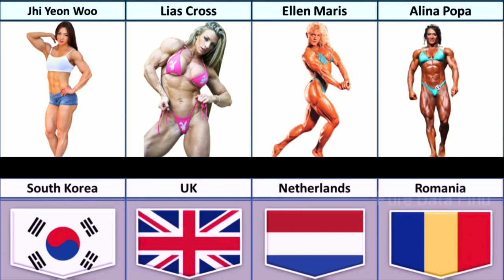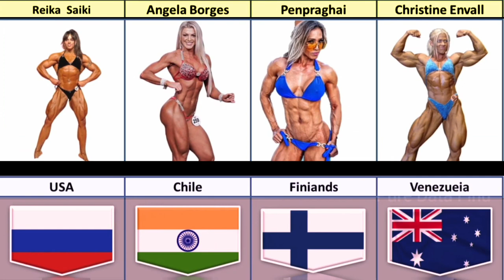BEAUTIFUL FEMALE BODYBUILDER FrOM DiFFeRENT COUNtRIES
Hi friend ,

In this vedio you can see that beautiful body builder from different countries in the world,

female bodybuilding contest,
contest photos,
posedown,
awards,
women's bodybuilding

most beautiful female bodybuilders in the world,
most beautiful female bodybuilders,
most beautiful female athletes,
most beautiful,
beautiful woman with muscles,
women bodybuilders,
female bodybuilders,
eva andressa,
natasha aughey,
bakhar, larissa reis,
brigitte goudz,
anllela sagra,
oksana grishina,
Girls body builder
India female bodybuilder
Hard girls
Hindi
navreet josan,
Julie vins,
eleonora dobrinina,
beautiful,
women,
girls,
bodybuilders,
top 29
list
Nice girls body
Khubsurit bodybuilder female